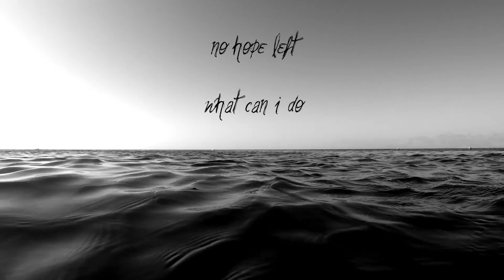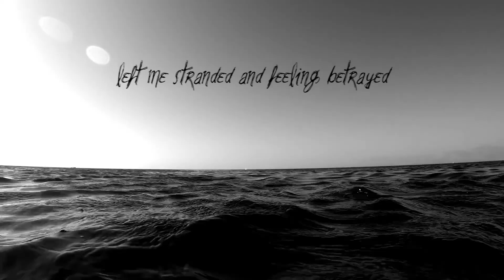used (prod. siemspark)